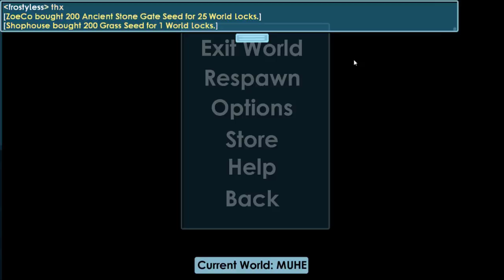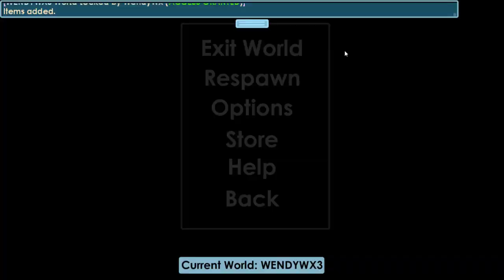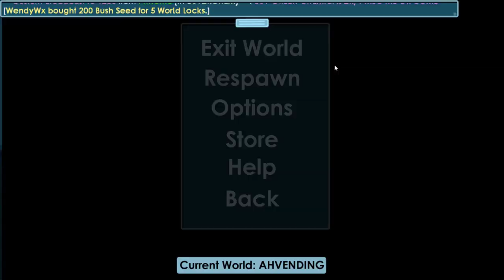How To Get 70 WL in 10 Minutes (EASY PROFIT) | Growtopia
★Main World: WENDYWX, FREEXP, BREAKK
★GrowID: WendyWx, KennyWx

WxBrother is the best !